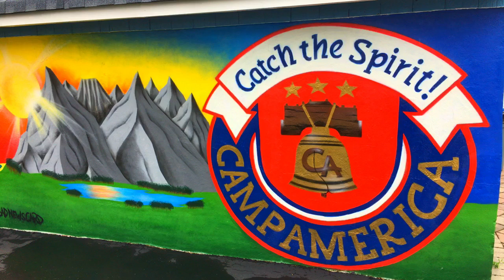CA Week 3 Camp Montage - Camp America Day Camp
Check out the fun during Week 3 of summer camp at Camp America Day Camp! Camp America provides summer fun for kids in the Bucks County & Montgomery County communities. Camp America Day Camp is located in Chalfont, PA.